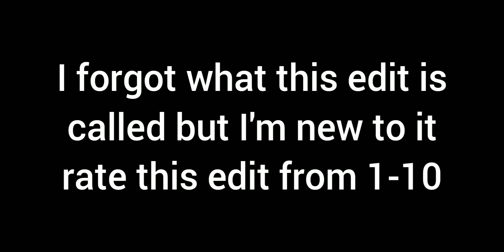Snipes CODM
I made this in a bot lobby because my ping is so bad